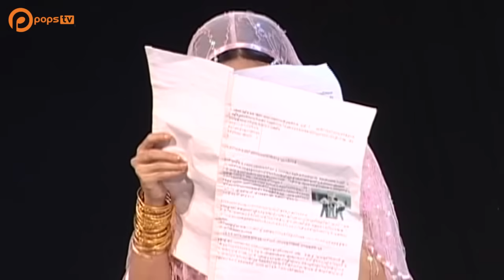Vai Diễn Để Đời Của Hoài Linh - Những Tên Cướp Biển Vùng Caribê